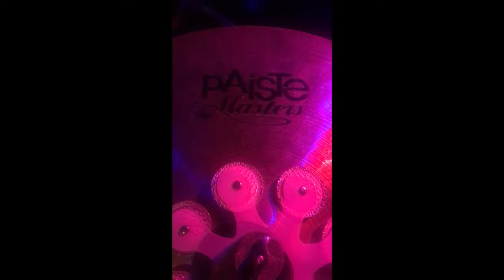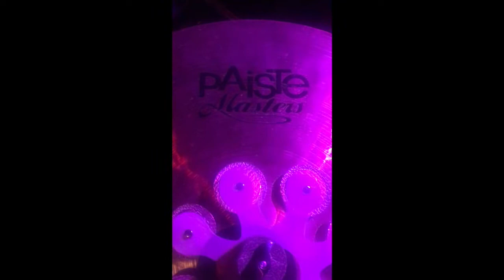Daru Jones w/ Break Beat Lou @ Funky Good Time - Classic Breakin' Medley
The 5 Spot (Nashville, TN) January  5,  2019